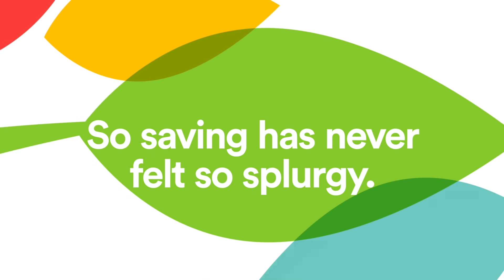:15 Necessities | 365 by Whole Foods Market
365 by Whole Foods Market products give you that dance-down-the-aisles feeling. With a huge range of choices at prices you can get down with, this is so much more than tossing the basics in your cart.